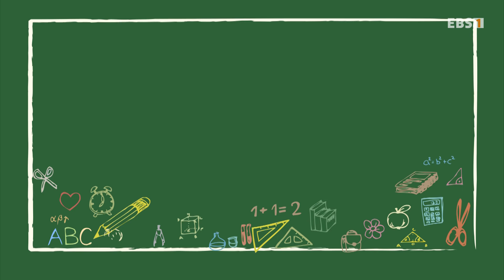[모여라 딩동댕] - 바람풍의 거짓말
' 바람풍의 거짓말 / 구두장이와 요정 '
실수로 번개 트로피를 부순 바람풍이 혼날까 봐 무서워 거짓말을 한다

가시별 대장의 가시 에너지로 인해 지구 아이들의 꿈과 희망 동심이 줄어들기 시작했고 번개맨은 지구 아이들을 돕기 위해 지구로 출동해요!지구로 돌아온 번개맨! 번개맨은 혼자 지구의 많은 아이를 지켜야 하니 바쁘고 정신없어요.이를 안타깝게 지켜본 뚝딱 아빠가 결심했어요!바로 를 만들고 미래의 영웅이 될 아이들을 모집하는데...번개맨과 번개 학교 친구들은 악당들을 물리치고 어린이의 순수한 마음을 영원히 지킬 수 있을까요?